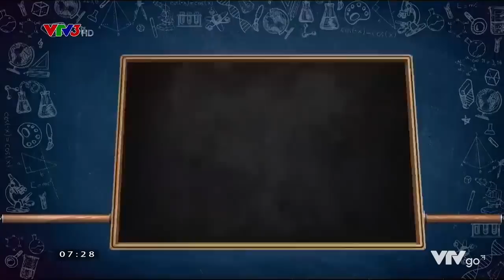Trò chuyện cùng Quán Quân Đường lên đỉnh OLYMPIA 2020 - Nguyễn Thị Thu Hằng | VTV24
Đường lên đỉnh OLYMPIA - Nguyễn Thị Thu Hằng - Trò chuyện cùng Quán Quân OLYMPIA 2020 cùng VTV3